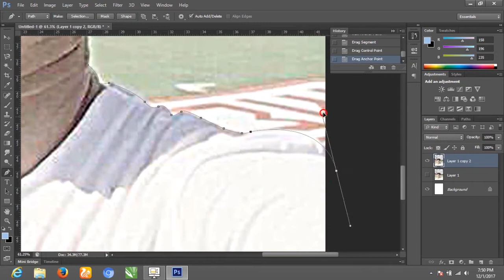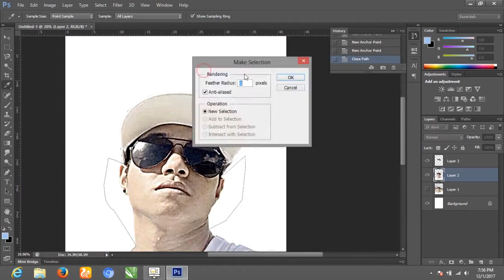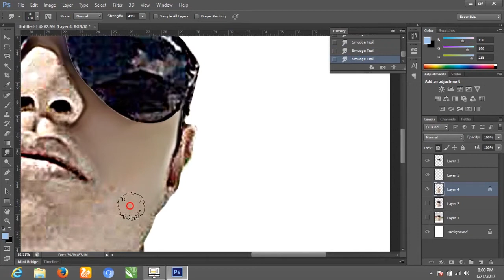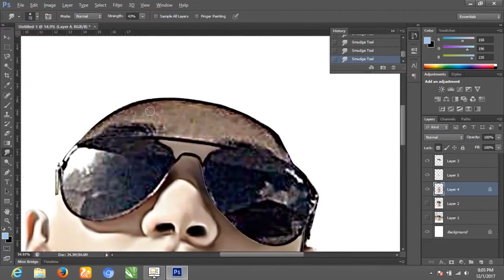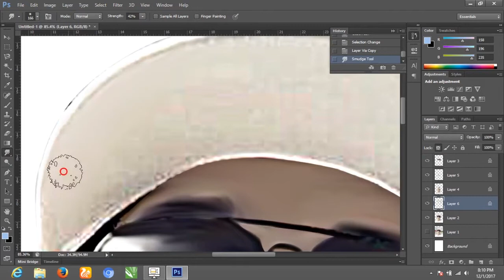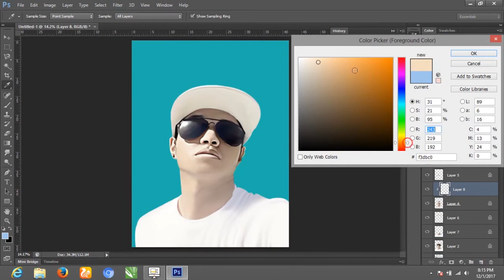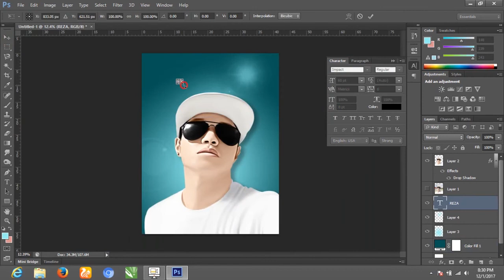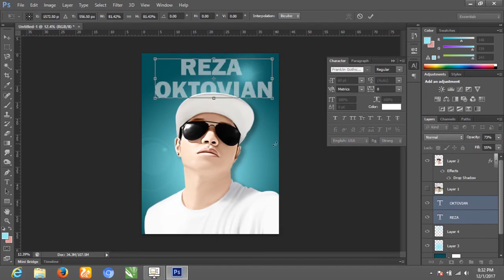Smudge Painting Reza Arap ( Speed art )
Hanya sebuah karya seni digital painting

Model : Reza Oktovian Aka
Teknik painting : Smudge Painting
Durasi kerja : 45 menit
Software :Photoshop CS6